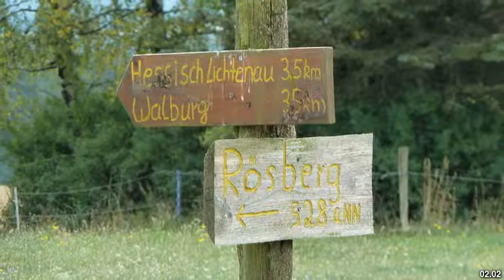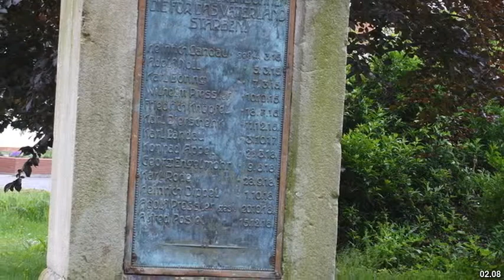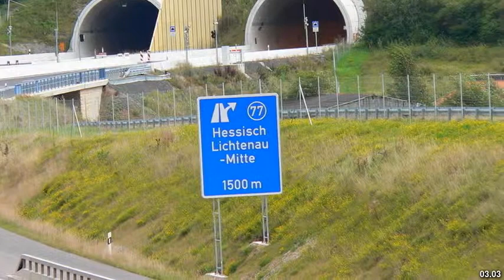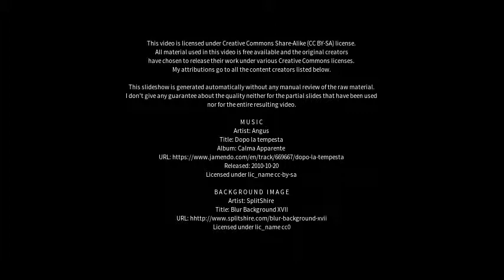Best places to visit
Best places to visit - Hessisch Lichtenau (Germany) Best places to visit - Slideshows from all over the world - City trips, nature pictures, etc.